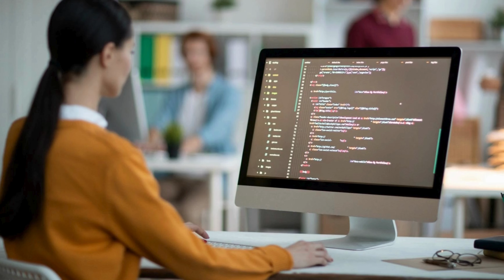Web Services with DBaaS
We are here to assist you accomplish the best possible outcome of IT Services and Web Application Services.